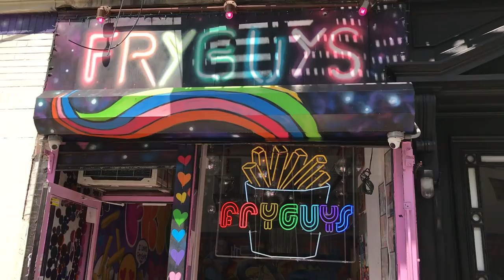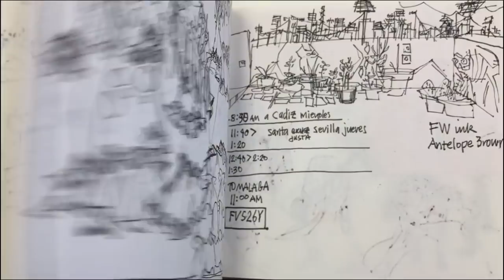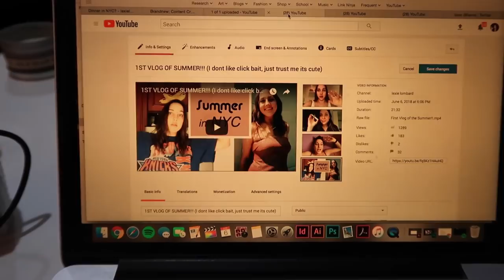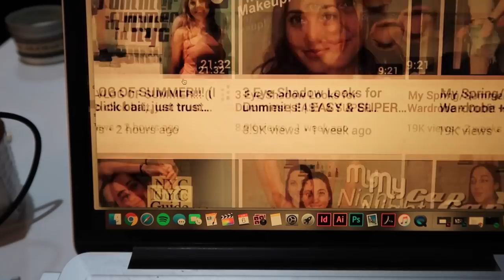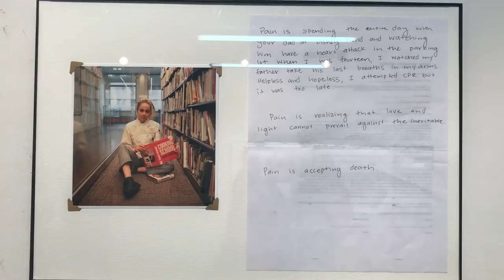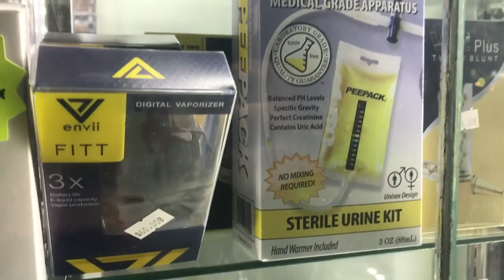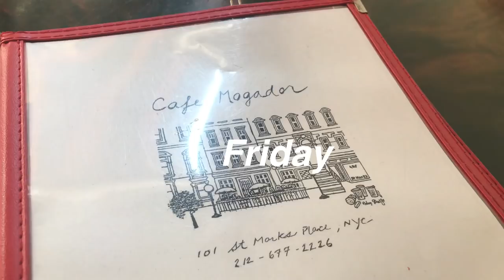SUMMER IN NYC | Week 3 : Starting Summer Classes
Uber→ uberlexiee
Lyft→ lyftlexie